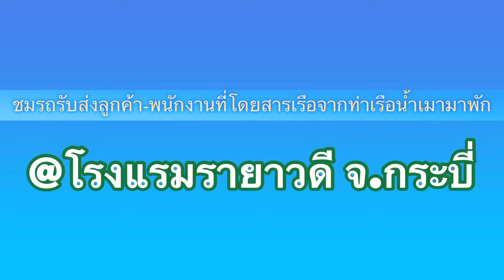🚜🚤 ชมรถรับ-ส่งลูกค้า-พนักงาน สุดพิเศษของโรงแรมรายาวดี จ.กระบี่ เรียกว่า สะเทิ้นนำ้สะเทิ้นบก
ขอบคุณ EXIM Bank ในโครงการสื่อมวลชนสัมพันธ์ จ.กระบี่ และโรงแรมรายาวดี จ.กระบี่

Thank to all songwriters, musicians and singers for songs to be used in this VDO